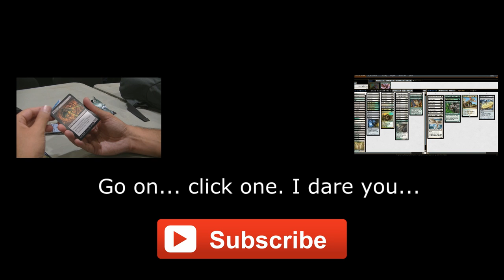Blade Splicer is OP - Modern GW Death and Taxes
This week I pilot my favourite Modern deck 'GW Death and Taxes' through a league. I bring you the highlights, which is a fun match up against Boggles. Ain't Modern a fun and interactive format?

Outro music: Talkboy Arcade - The Longest Distance; can be found on the Chiptune FTW compilation album vol. 2